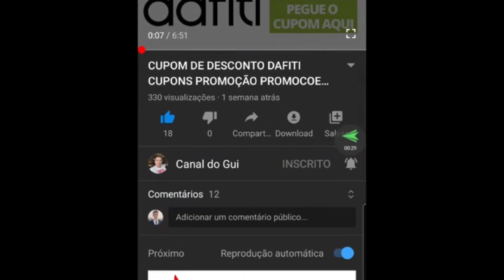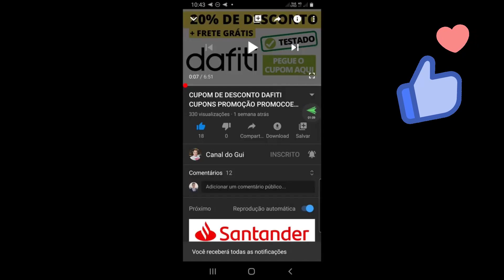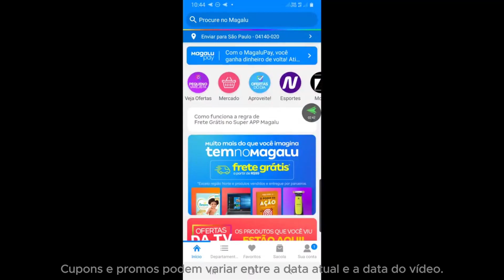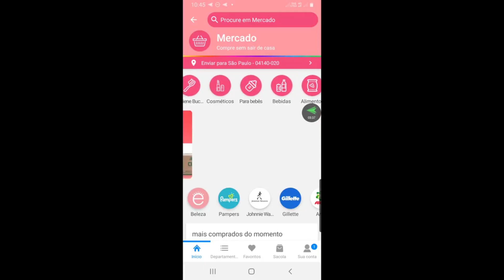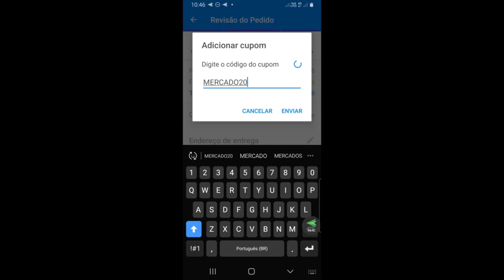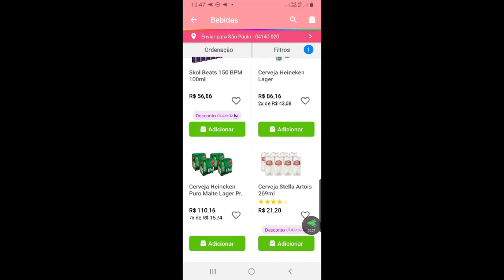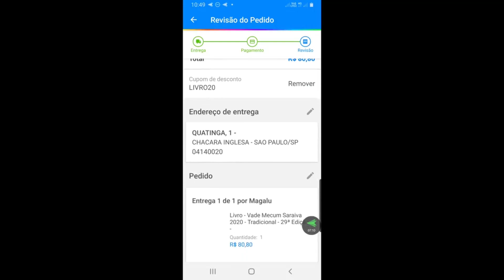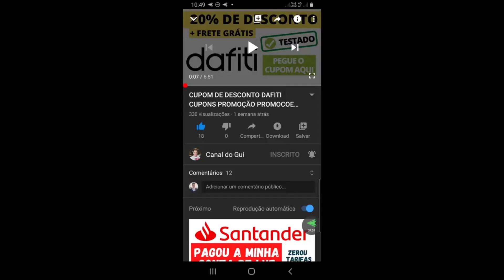CUPOM DE DESCONTO MAGAZINE LUIZA CUPOM MAGAZINE LUIZA DESCONTO E OFERTAS MAGALU VÁLIDO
Assista o vídeo INTEIRO para entender os 3 passos OBRIGATÓRIOS para o cupom funcionar! Depois é só comprar e economizar!

TEM QUE SER NA LOJA PARCEIRA PARA FUNCIONAR!! É LOJA OFICIAL DA PARCERIA COM O MAGAZINE LUIZA!!

R$ 20 de desconto no cupom!! (compras acima de R$ 999,90)
Cupom: 20CANALDOGUI

R$ 30 de desconto no cupom!! (compras acima de R$ 1499,90)
Cupom: 30CANALDOGUI

R$ 40 de desconto no cupom!! (compras acima de R$ 1999,90)
Cupom: 40CANALDOGUI

R$ 50 de desconto no cupom!! (compras acima de R$ 2499,90)
Cupom: 50CANALDOGUI

R$ 60 de desconto no cupom!! (compras acima de R$ 2999,90)
Cupom: 60CANALDOGUI

R$ 70 de desconto no cupom!! (compras acima de R$ 3499,90)
Cupom: 70CANALDOGUI

R$ 80 de desconto no cupom!! (compras acima de R$ 3999,90)
Cupom: 80CANALDOGUI

R$ 90 de desconto no cupom!! (compras acima de R$ 4499,90)
Cupom: 90CANALDOGUI

R$ 100 de desconto no cupom!! (compras acima de R$ 4999,90)
Cupom: 100CANALDOGUI

R$ 10 de desconto no cupom!! (compras acima de R$ 499,90)
Cupom: 10CANALDOGUI

0:00 CUPOM MAGALU
1:42 CUPOM DE DESCONTO
2:35 CUPOM MAGAZINE LUIZA
3:40 CUPONS MAGALU
4:20 GRUPO TELEGRAM

ASSISTA ATÉ O FINAL e SIGA OS PASSOS para conseguir os descontos...

BOAS COMPRAS! Dúvidas deixa nos comentários que eu ajudo!

Link para acessar a promoção: MAGAZINE LUIZA

CUPOM DE DESCONTO - TODOS OS CUPONS NO VÍDEO

CUPOM DE DESCONTO MAGAZINE LUIZA MAGALU PROMOÇÃO PROMOÇÕES OFERTAS LU MAG APP HOJE VALIDO PROMO APP